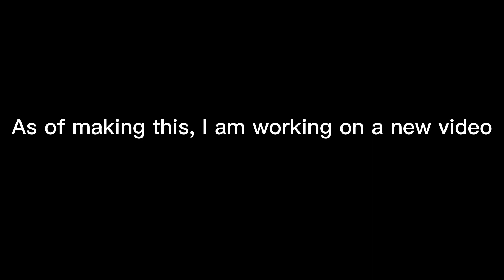Spread the awareness [Tf2]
Sorry if the texts went by too fast.